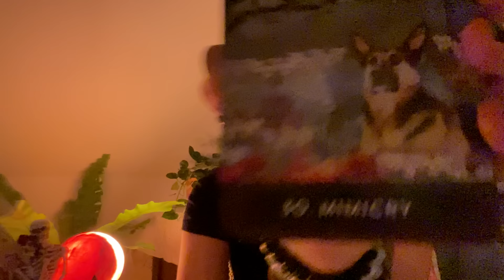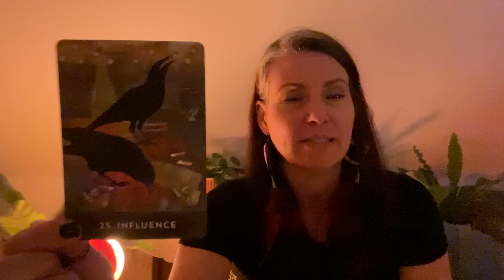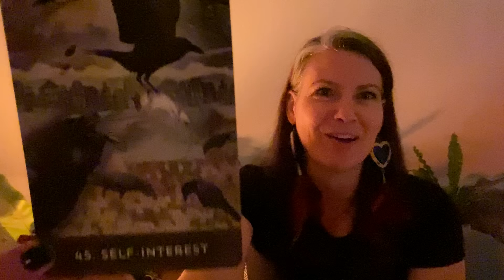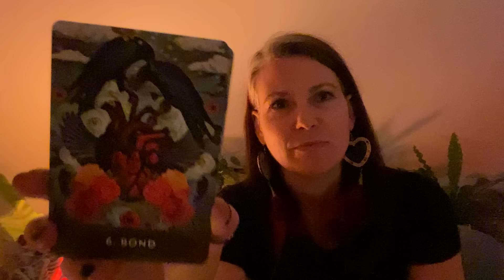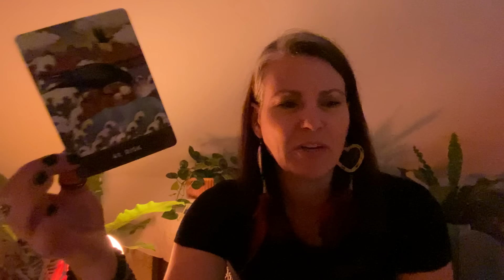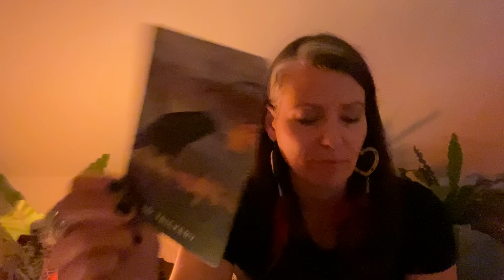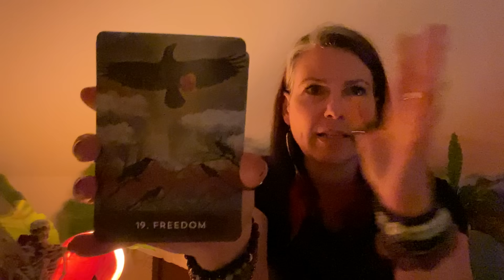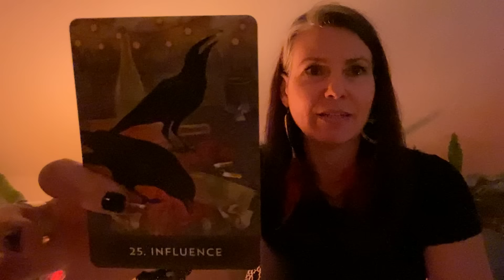DM-DF The karmic can’t influence me anymore…I want MORE for myself & my life…